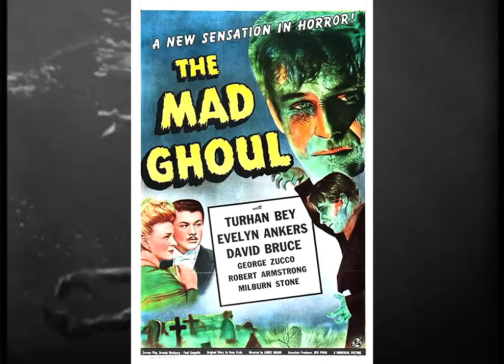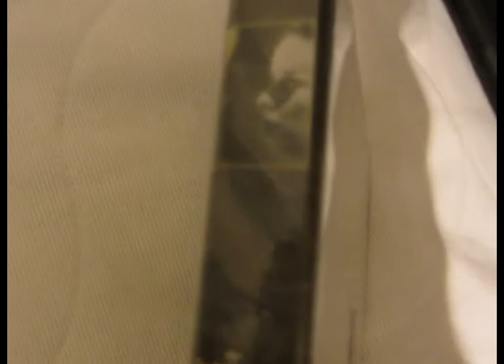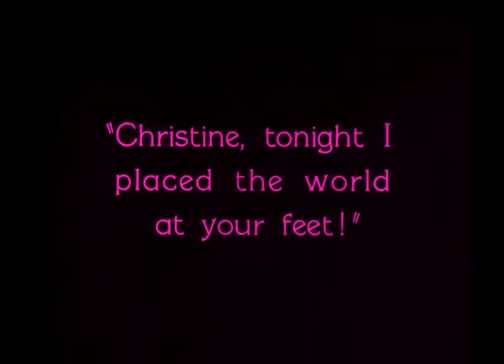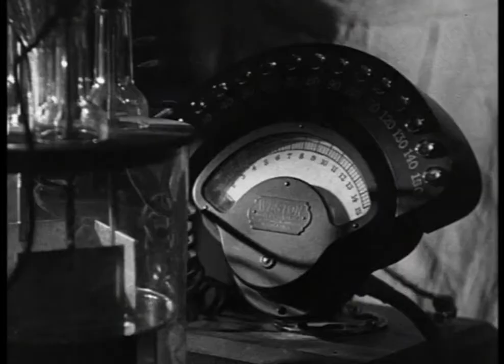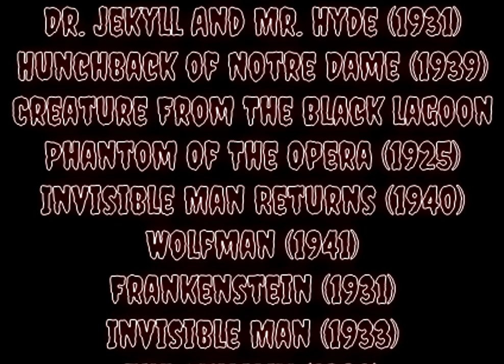RageJoona // Halloween 2017 // TOP 10 Universal Monsters Leffaa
Tässä olisi kanavani pisin video tähän mennessä, koskien yhtiä kaikkien aikojen parhaimmista kauhuelokuvista, mitä meikäläinen tietää. Universal Monsters Leffat.
Koska tänä Halloweenina ei ole aikaa puhua näistä kaikista erikseen, päätin tehdä ensimmäisen Top 10 listani tällä kanavalla. Älkää ottako sijoituksia liian tosissanne. //
ps. Älkää ihmetelkö tuota ihme liilaa raitaa Son Of Frankensteinin clipeissä. DVD:ltä rippaaminen aiheutti sen. Lienee jokin antipiratismin väline? //

Kertokaa kommenteissa mielipiteenne videosta ja pistäkää arvostelupyyntöjä jos sellaisia löytyy, tykätkää jos piditte, tai jättäkää väliin jos ei jaksa :3 //

Ääniraita nauhoitettu Audacityllä,
Video on editoioitu Sony Vegas Pro 13 ohjelmalla //

Jos arvostelut peleistä, elokuvista tai animesta kiinnostavat, niin tämä kanava on etsimäsi paikka. //